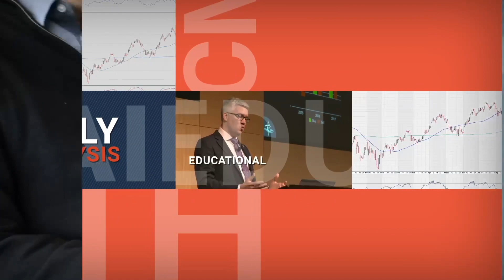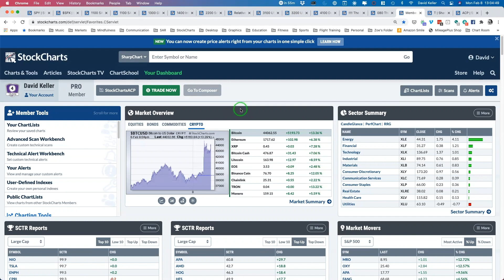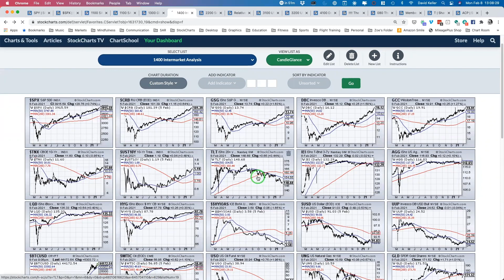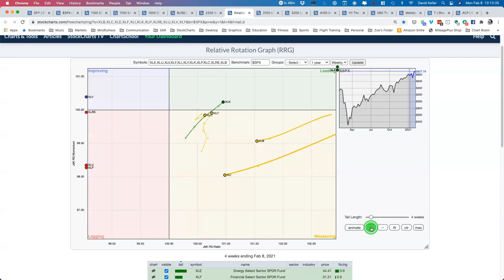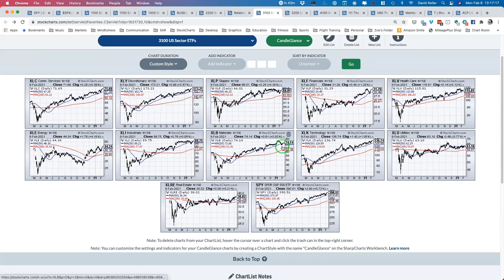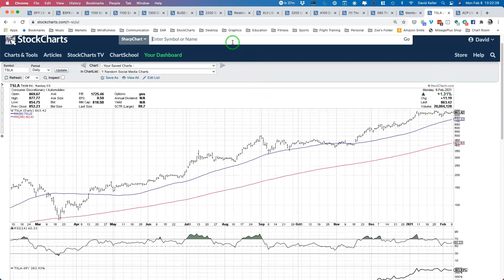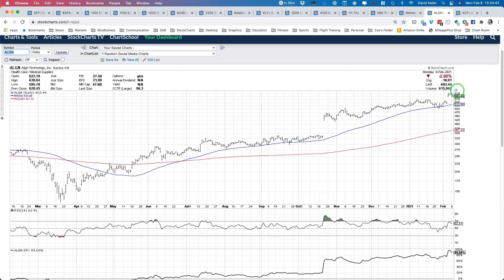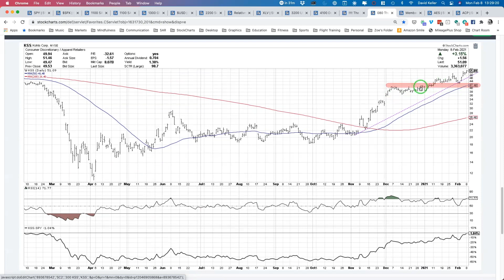Top Ranked Stocks as S&P Surges | David Keller, CMT | The Final Bar (02.08.21)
Host David Keller, CMT highlights the top-ranked stock in each of the 11 S&P sectors as the broad market indexes continue their relentless climb to the upside.  Also one sector testing a key resistance level as momentum rises.

Market Recap - 3:16
Sector Setups - 11:21
Shifting Stocks - 18:55
3 in 3 - 27:29